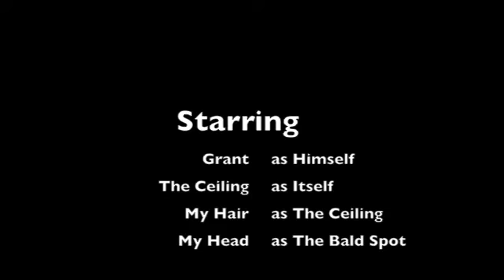The Bald Spot Reenactment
I guess this is how I give myself haircuts now...